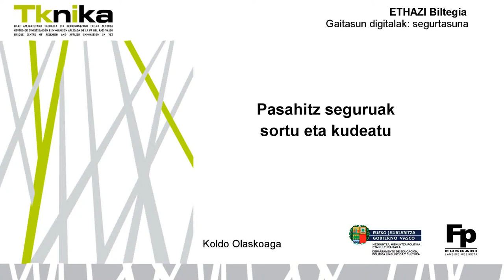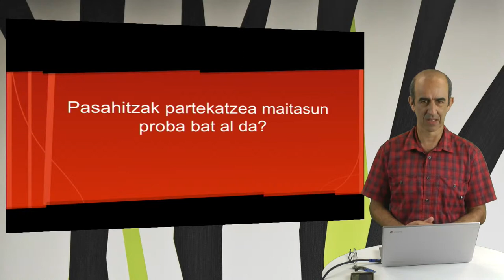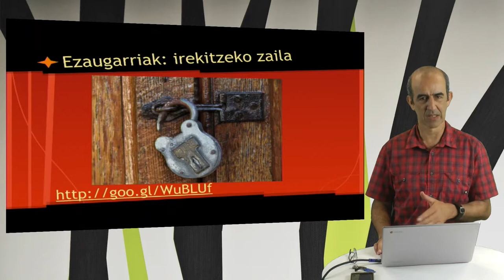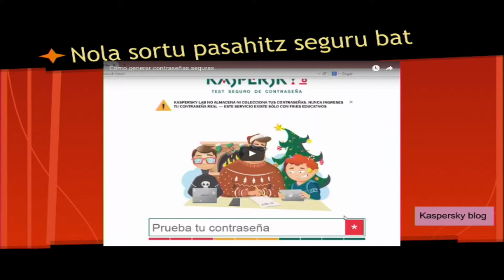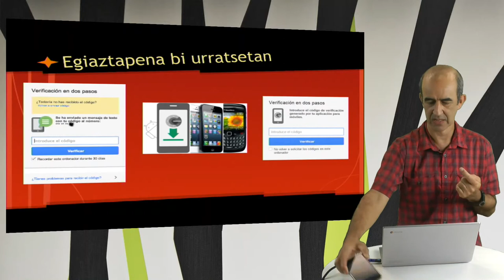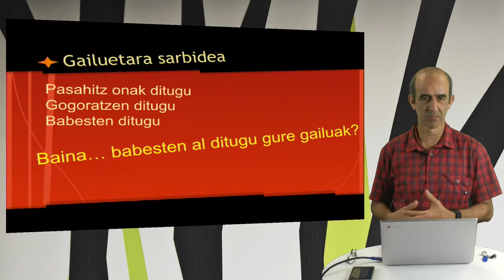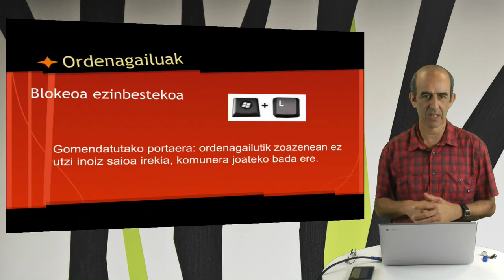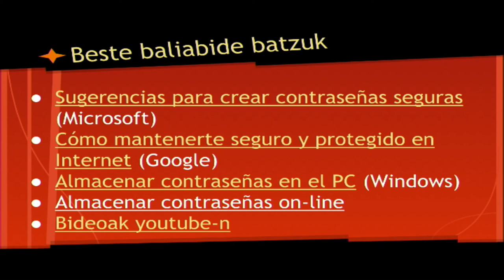Pasahitz seguruak sortu eta gogoratu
Pasahitz seguruak nola sortu eta kudeatu jarduera digitaleko aurkezpenari buruzko azalpenak irakasleei begira.